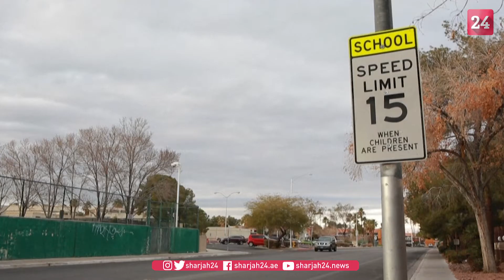Las Vegas plans to reopen schools as suicide fears grow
Images of Clark County schools, as Las Vegas schools are planning to reopen within weeks over growing anger and concern about US student mental health and a possible surge in suicides since the schools closed due to Covid-19 last March.